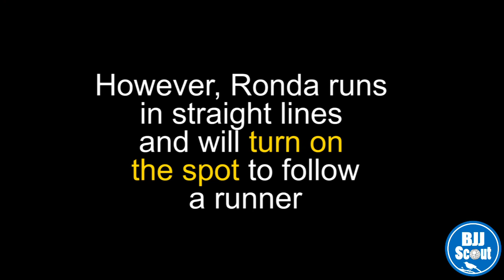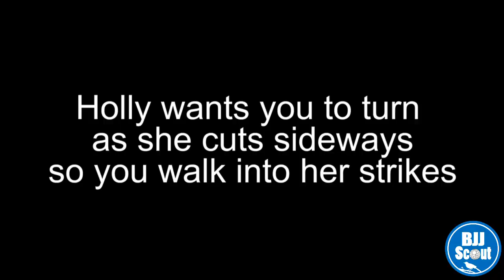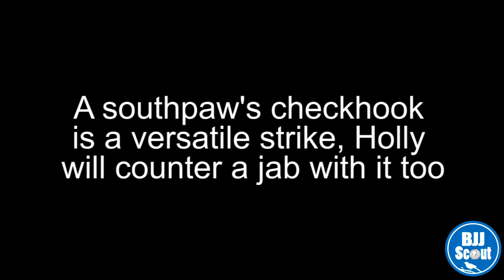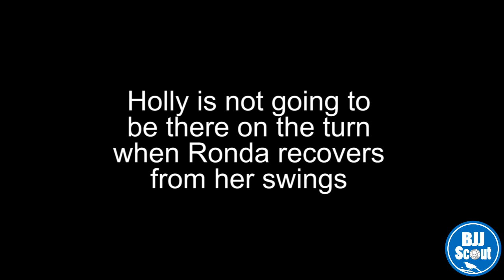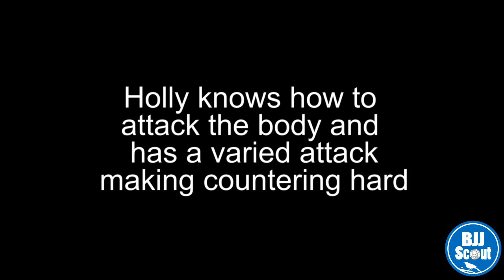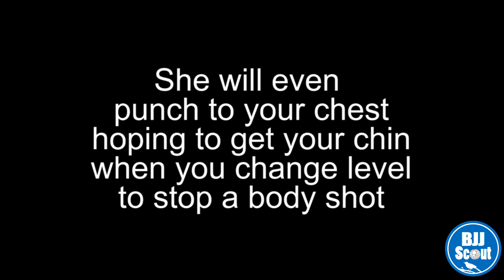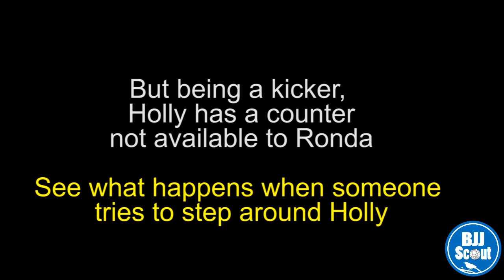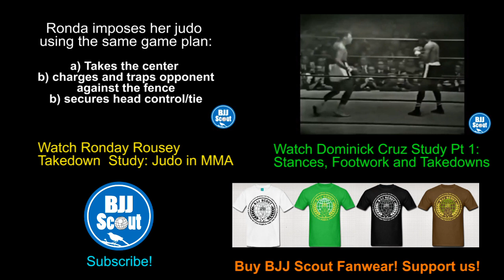BJJ Scout: Ronda Rousey v Holly Holm UFC 193 Preview - Counters & Footwork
A study on Holm's possible strategies against Ronda Rousey at UFC 193.